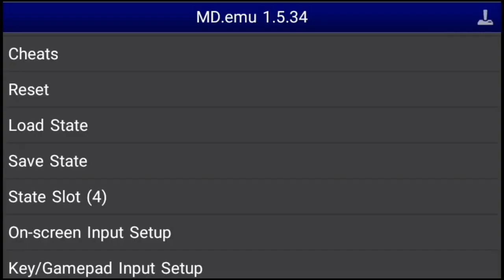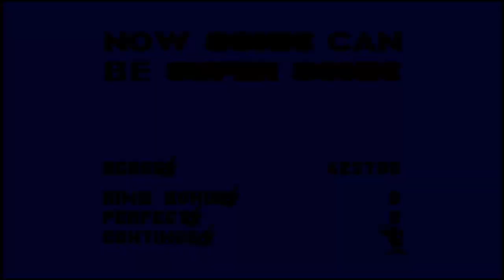Sonic 3 Master Edition 2 (Fusion Version) - Playthrough as Sonic Parte 3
Aquí les traigo la tercera parte de Sonic 3 Master Edition 2 (Fusion Version) con Sonic en esta parte completo Marble Garden Zone esto sí usé demasiado Save States porque eso sí estuvo brutal y más si es con Sonic entonces tuve que hacerlo para completarlo si que Xebninmaj Sark hizo mucho esfuerzo que está zona sea brutalmente difícil pero bueno espero que les gusten nwn